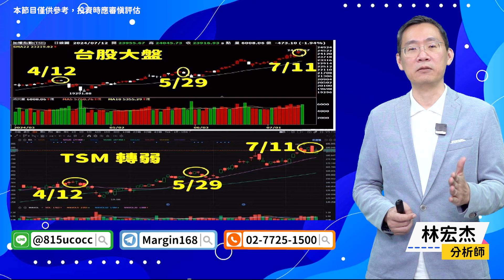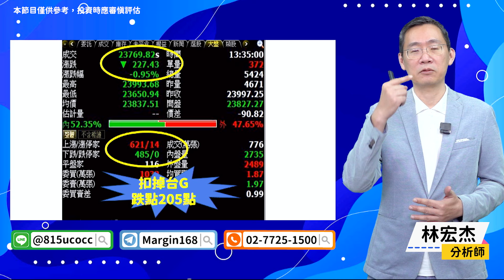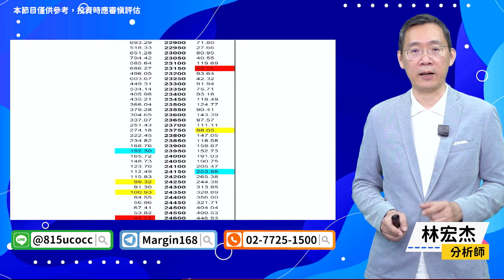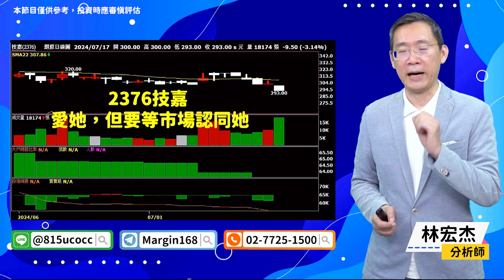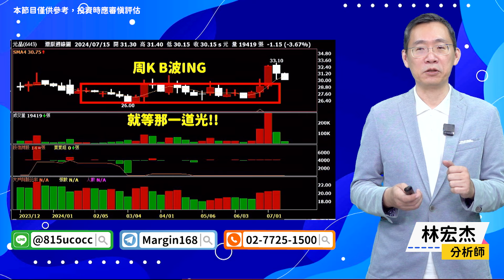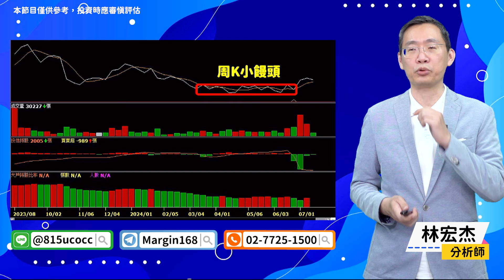【期股先知】20240717／鴻海低點多 元晶下一道光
🔥 破解! 現階段行情的一堂線上影音課程

🛒七月寵粉大回饋 來跟大林哥一起賺
👂【用一杯星巴克換日入萬元】👂

官方LINE@：@moneyweekly